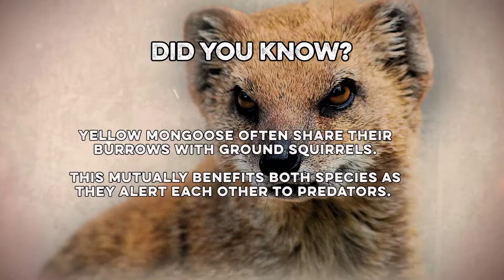VeldFokus Ep18 Season 8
This week’s Veld Fokus episode is an absolute show-stopper! A snake eagle swallows its meal whole, 2 mongooses are locked in deadly combat, while a lucky leopard almost gets away with a 2 for the price of 1 special!